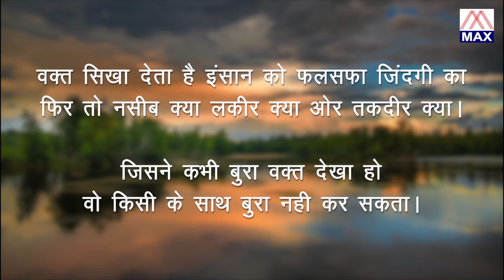Gyan Dhan Aur Vishwas Teeno Acche Dost # Anmol Vachan Vol-106 # Gobind bathari # Virender Negi Rahi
# Title :- Zindagi Ka Naam Kabhi Khushi Kabhi Gam                                                                          # Album :- Anmol Vachan Vol-106